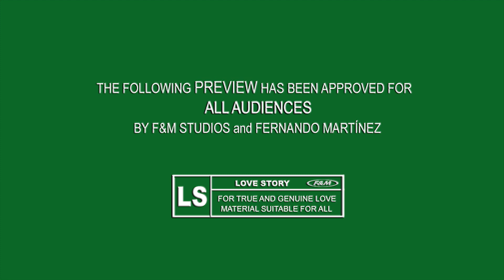TRAILER CINEMATOGRAFÍA ALEJANDRA + MARCOS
Un bello día, una romántica pareja, la inmensa calidez de esta familia, ingredientes perfectos para una boda de ensueño. Gracias Alejandra y Marcos